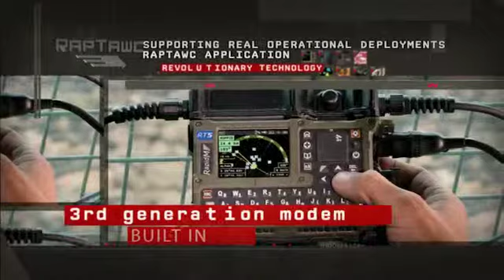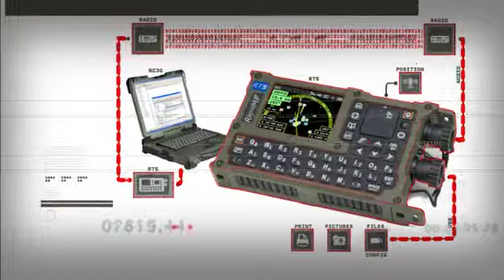RapidM MIL Tactical Data Terminal Demonstration Video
RapidM MIL Tactical Data Terminal Demonstration Video - September 2013
Voice, Message, Position system
Chat, Email, Templates, Forms, SMS
Situational Awareness, C2, Blue Force Tracking BFT
Secure, Crypto, Cryptography, COMSEC
RT MessagePoint, RT Gateway
STANAG 4538, STANAG 4539, STANAG 5066, MIL-STD-810, MIL-STD-461, MIL-STD-188-141, MIL-STD-1275